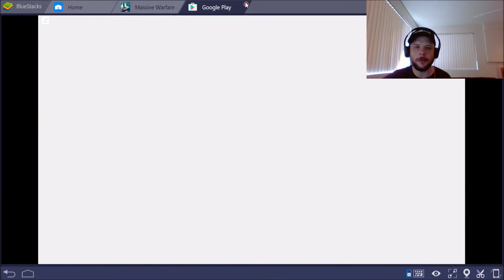Killing everyone! League Ranking | Massive Warfare Aftermath Android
Ranking up in the Leagues. Killing everyone!

This is war at a massive scale! Massive Warfare: Aftermath is the only multiplayer war game on mobile where you can fight against the world in tanks, ships and helicopters in sync online PvP battles. Fighting takes place across ground, sea and air. You will live the thrill of the battlefield in a Third Person Shooter experience.

This is all about vehicle vs. vehicle fighting. Take a tank, warship or helicopter and fight your enemy. Upgrade your war machine. Appreciate every detail of this simulator in high res 3D. Cause a blitz with your helicopter. Forge your tank with heavy iron armour. Optimize your hovercraft and turn it into a destroyer. Don’t underestimate your rival. This is a deadly combat and mistakes are mortal. Watch-out for planes bombarding the battlefield. Make sure you go to the battle with the right camouflage. Winning is key to progression if you want to become an ace in this game. Heavy artillery will be awaiting you in the field. Shooting is intense out there! Feel the immersive action in the battlefield. Looking for the ultimate shooter? There is no action entertainment like this. Hear the call? Winning is your duty!

If you like to play MMO and Moba action games and you imagined an Arena shooter game with upgradable war machines, this is your game. Battling is global. So form an Alliance and recruit an army. Help your crew and transform it into a disciplined Legion. Become the ultimate Force. This is MASSIVE WARFARE!

FEATURES
•Jump straight into the action and start battling immediately!
•Easy to learn, intuitive touch screen controls
•20 war vehicles including tanks, helicopters and hovercrafts
•15 patterns and decals to customize your vehicles
•28 tech power-ups to chose from
•3 unique battle arenas
•2 modes: Free for All and Team Deathmatch
•Strategic 4v4 online multiplayer
•Unlock new tanks and make strategic decisions over what part you want to upgrade
•Show your enemy who you are with tank customization with decals and patterns
•Free-to-win: equal access to in-game elements for everyone
•Deep progression system: 5 tiers of tanks to unlock and explore
•Supply Crates with super powerful tech to enhance your combat
•Constant updates and graphical enhancements; optimization for various devices
•2 different control options: automatic aim and turret / camera manual movement for more accuracy
•Play online with friends or against players from all over the world!
•Global PvP rankings with rewards and customizable player emblems
•In-game chat and Clan chat functionality
•Clan functionality allowing players to unite and invite their friends to play online
•Help your Alliance in Alliance Wars to win amazing prizes every week!